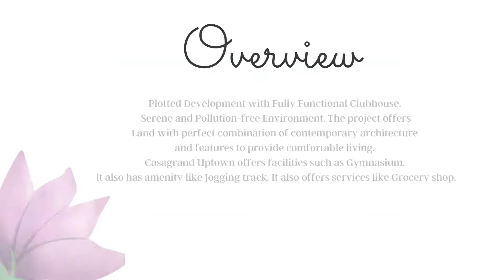Casagrand Uptown l Thandalam, Tamil Nadu l Call Us: 91 9513869695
Casa Grand Uptown is a villa project constructed by the Casagrand Builders. Equipped with amenities that offer a global lifestyle, Casa Grande Uptown offers a fine environment that takes you away from the hustle and bustle of the city. The amenities offered by the project are a swimming pool, landscaped garden, jogging track, parks, lifts, security services, recreation facilities, etc. Educational institutions like Sri Krish International School, Vels Vidyalaya Matriculation School, Madha Arts, and Science College are located close to this project. Hospitals such as Kanaga Hospital, Sri Jaya Hospital, and Manipal Poly Clinic Hospital are in the vicinity of the project. Shopping Malls like Majeed Super Market and Murugan General Stores are in proximity to the project. Casa Grand Uptown is truly a dream home that mesmerizes you with everything it provides.